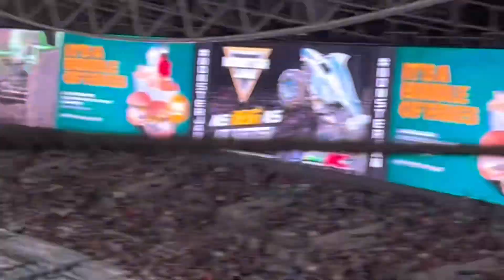Monster jam 2023 Live show!monstertruck